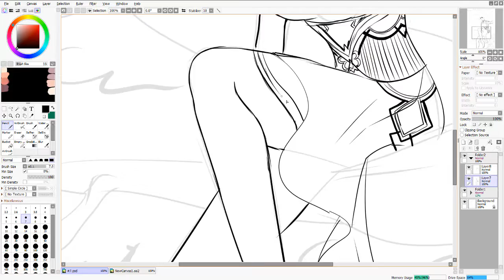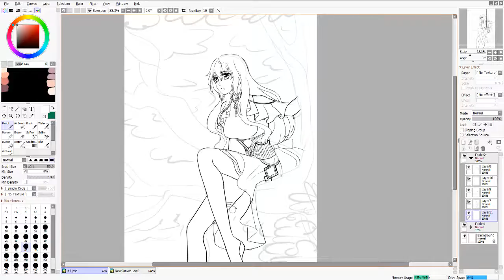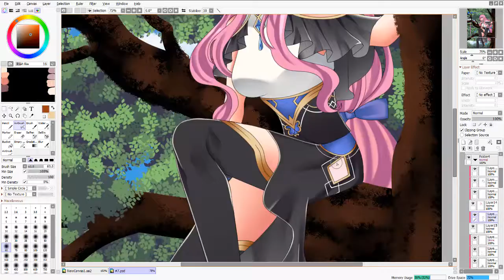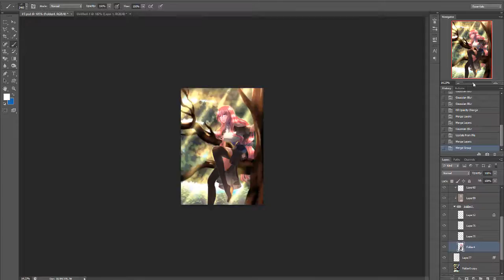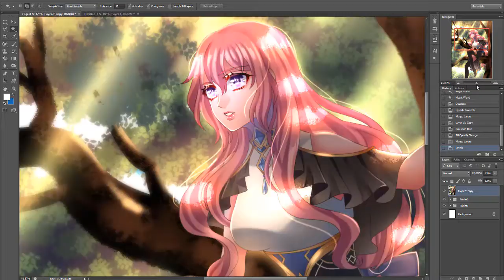[Speedpaint] Kaiana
Commission for Aiohon12

Program used;
Recording and video editing : Camtasia

Tablet used;
Office 53 Kanvus

Music Info;
Title: 3PM
Artist : Chiro
Genre : BGM